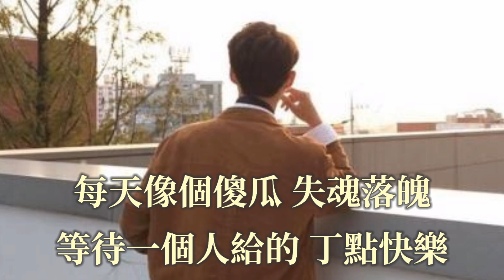🎶🎶愛情比寂寞還寂寞 🎶🎶 演唱：張津滌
爱情比寂寞还寂寞-张津涤

词：高羽
曲：慕城
编曲：孙侠
制作人：陈伟

我知道我应该放手
因为你说不愿纠缠不休
像那片深秋的落叶
季节到了就要离开枝头

你问我最后的要求
我说请把爱情全部带走
并不是难为你什么
直到这一刻 我才懂得

原来爱情比寂寞 还寂寞
深陷其中再也 无力挣脱
每天像个傻瓜 失魂落魄
等待一个人给的 丁点快乐

此刻多么希望 重新来过
如果真的能够 由我选择
宁愿当初和你 擦肩而过

（至少那样 我还是快乐的）